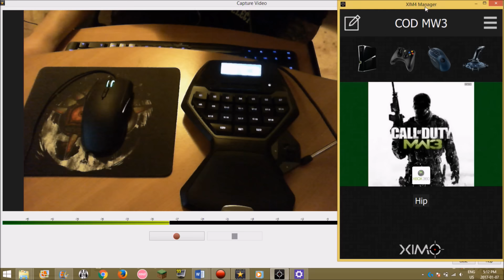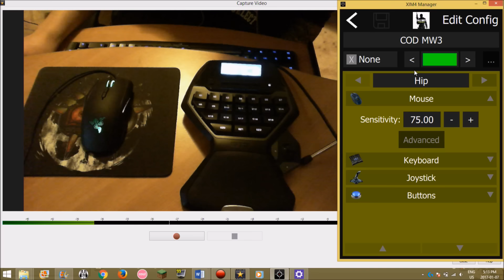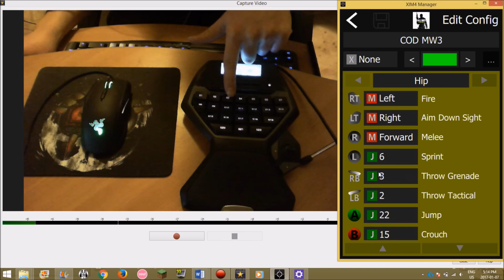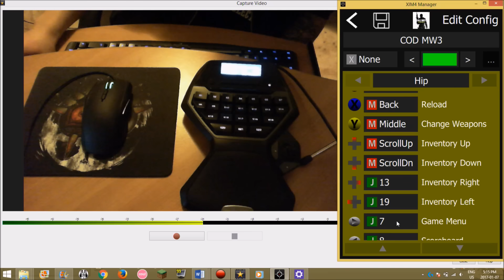My XIM4 Keyboard and Mouse Button Layout and Settings (COD MW3)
My keyboard is a Logitech G13 and my mouse is a Razer Taipan

To play with me, add and send a message saying who you are to Enemy MCLA (Xbox) and/or EnemyMCLA (PS3). Please do NOT ever session join.

Equipment I use to game and record/upload videos:
Camera - Microsoft LifeCam HD-3000
Headset - Turtle Beach Stealth 420X
Monitor - BenQ RL2455HM 24 inch 1ms
Recording device - Hauppauge HDPVR 2
Editing software - VideoPad Professional & Windows Movie Maker

Sensitivity:
DPI - 2500
Hip - 70.00 (XIM4 settings)
ADS - 42.50 (XIM4 settings)